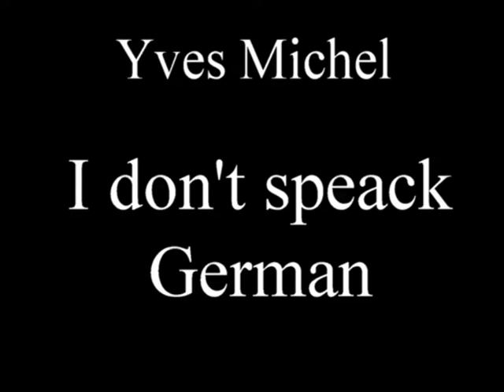YVES MICHEL - I don't speack German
Yves Michel pour un public exclusivement Allemand